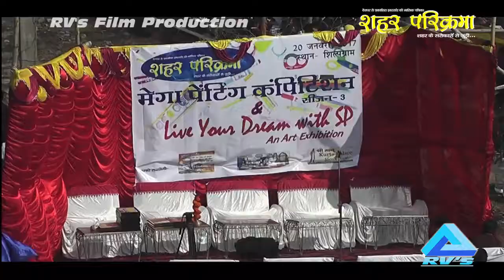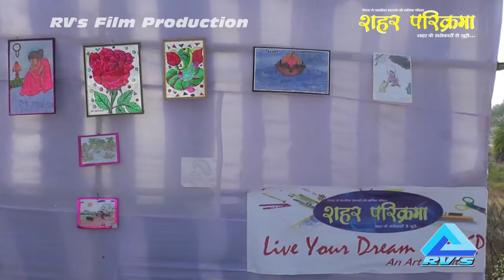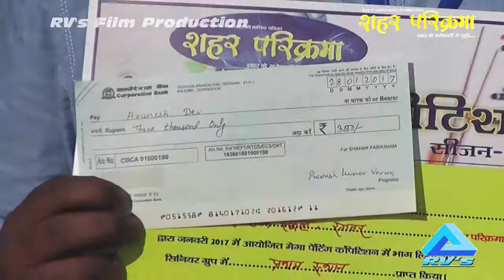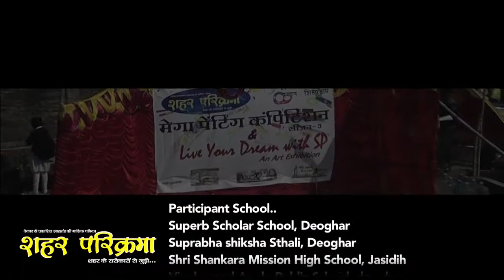MEGA PAINTING COMPETITION SEASON-3 ( SHAHAR PARIKRAMA, DEOGHAR ) RV's FILM PRODUCTION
RV's FILM PRODUCTION.